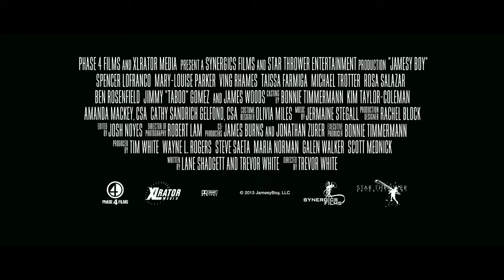Don´t Forget, Colton (wattpad story trailer)